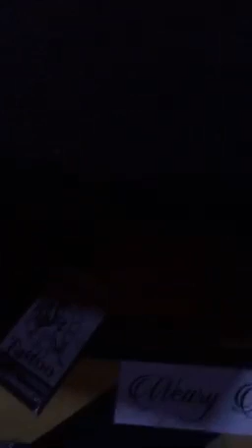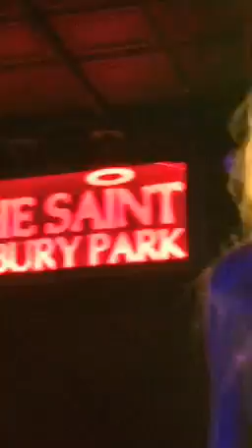Sawyer Fredericks The Saint Asbury Park SawyerIsAnAngel 7 21 17